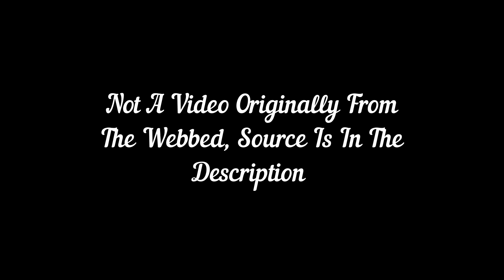Labels Are Taking Life Insurance Out on Rappers